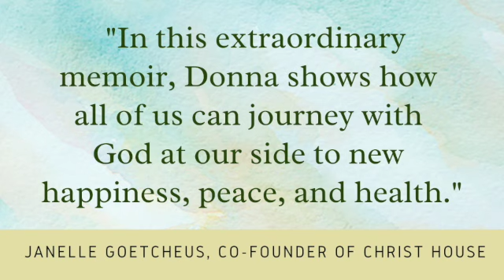Pilgrimage: A Doctor's Healing Journey by Donna Chacko, MD - Book Trailer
Every journey starts with a single step ... Donna Chacko has learned that you can’t hold two things in one hand. If you long for harmony, you must let go of resentment. If you seek peace, you must release fear. If you desire serenity, you must relinquish control. Pilgrimage is the true story of how she learned to do just that in the face of a difficult marriage, family strife, personal health challenges, and a career that was not as rewarding as she had hoped.

As you walk alongside her through struggles that will likely feel all too familiar, you’ll discover that your own path toward healing and wholeness is laid out before you. You just have to take that first step. Learn more about the book at: SerenityandHealth.com/pilgrimage